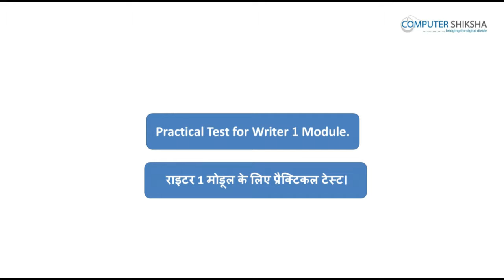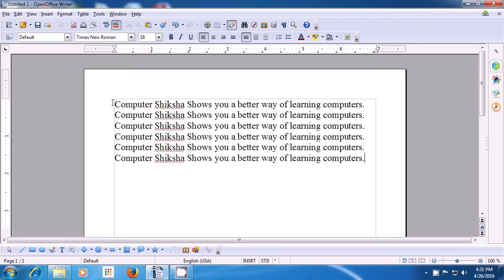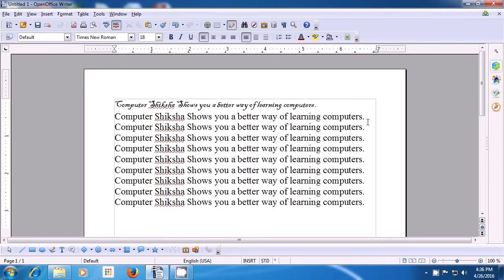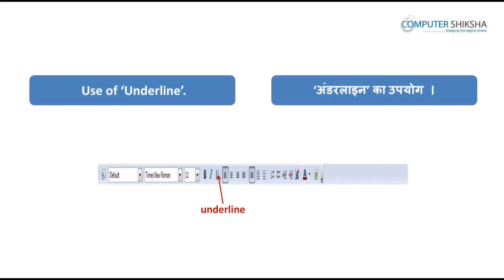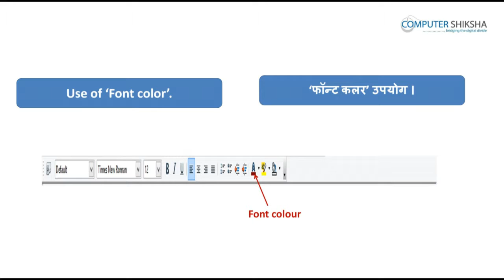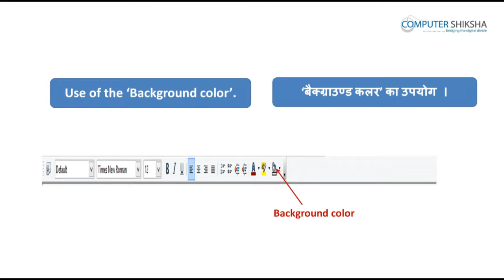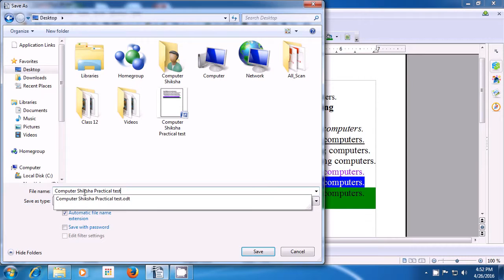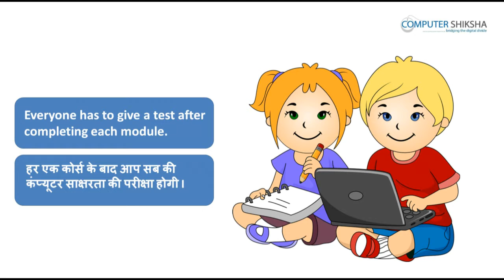क्लास 12 Open Office Writer 1 - राइटर 1 मोडूल के लिए प्रैक्टिकल टेस्ट - कंप्यूटर का उपयोग सीखें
क्लास 12 Open Office  Writer 1 -  राइटर 1 मोडूल के लिए प्रैक्टिकल टेस्ट - कंप्यूटर का उपयोग सीखें - कंप्यूटर की शिक्षा ऑनलाइन और फ्री